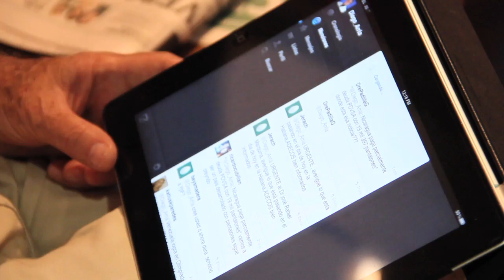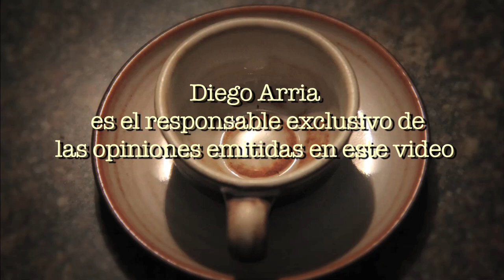Se fue a llorar al Valle - Cafecito #17